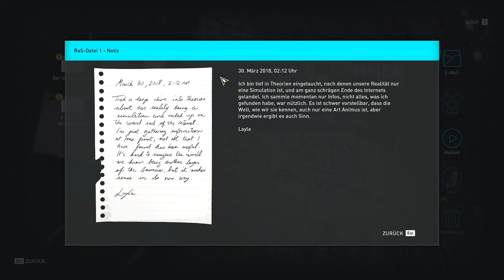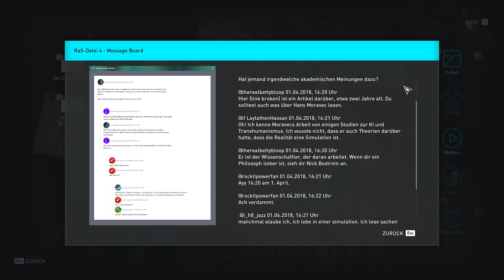💫 Der ist von Mutti 💫[ GER ] #40║Assassin´s Creed Odyssey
💫 Der ist von Mutti 💫[ GER ] #40║Assassin´s Creed Odysseys

FSK: 16

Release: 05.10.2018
Entwickler: Ubisoft Quebec, Ubisoft Montreal, Ubisoft Bucharest, Ubisoft Singapore, Ubisoft Montpellier, Ubisoft Kiev, Ubisoft Shanghai
Publisher: Ubisoft